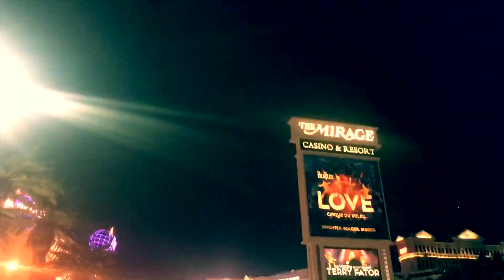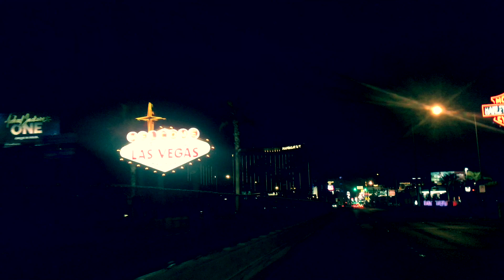Vegas Drive - time lapse Vegas Strip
Filmed dec 25, 2018 Las Vegas Strip  north to south
Song featured- U2 - Every Breaking Wave